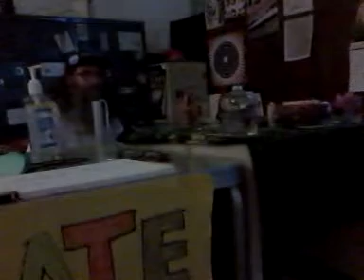2013-03-14 @ 18:24:41 Occupy Portland Finance/Spending/FOOP meeting, part 2 of 3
Occupy Portland Finance/Spending/FOOP (Friends Of Occupy Portland) meeting @ St. Francis
Charles Johnson, Mike Wade, Dan Keller, Mungen Cakes, Jack DePue, Wuffa